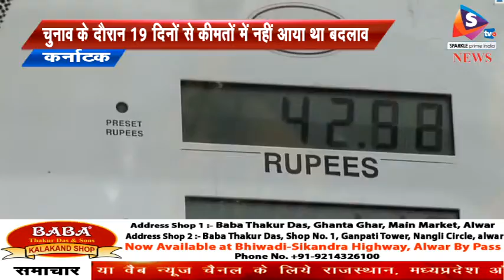कर्नाटक विधानसभा चुनाव के बाद बढ़े पेट्रोल डीजल के भाव, 56 महिनें के सबसे ऊंचे स्तर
-कर्नाटक विधानसभा चुनाव को लेकर पिछले 19 दिनों से पेट्रोल और डीजल की कीमतों में कोई बदलाव नहीं किया गया है। कर्नाटक चुनाव समाप्त होते ही सोमवार को तेल कंपनियों ने पेट्रोल और डीजल के दामों में बढ़ोतरी कर दी है। इस बढ़ोतरी से डीजल ने 66 रुपये का आंकड़ा पार कर लिया है। वहीं, दिल्ली में पेट्रोल 56 महीने के सबसे ऊंचे स्तर पर पहुंच गया है। इस बढ़ोतरी के साथ ही डीजल ने कीमतों के मामले में सबसे ऊंचे स्तर पर पहुंचने का रिकॉर्ड बना लिया है।
 सोमवार को दिल्ली में जहां एक लीटर पेट्रोल के लिए आपको 74.80 रुपये चुकाने पड़ रहे हैं। वहीं, मुंबई में इसकी कीमत 82.65 रुपये प्रति लीटर पर पहुंच गई है। कोलकाता में 77.50 रुपये और चेन्नई में 77.61 रुपये प्रति लीटर चुकाने पड़ रहे हैं। डीजल की बात करें, तो यह दिल्ली में नये रिकॉर्ड स्तर पर पहुंच चुका है। इंडियन ऑयल कंपनी की साइट पर दी गई जानकारी के मुताबिक दिल्ली में एक लीटर डीजल के लिए आपको 66.14 रुपये प्रति लीटर चुकाने पड़ रहे हैं। मुंबई में डीजल 70.43 रुपये पर पहुंच चुका है। कोलकाता में 68.68 और चेन्नई में 69.79 रुपये प्रति लीटर चुकाने पड़ रहे हैं।